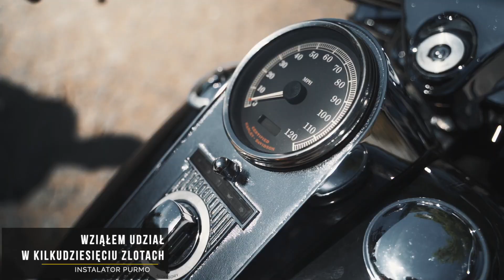Druga Twarz Instalatora - Motocyklista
Kampania Druga Twarz Instalatora
Rafał to bohater pierwszego filmu, który publikujemy w ramach kampanii Druga Twarz Instalatora. Jego pasją są spektakularne motocykle, szczególnie te z duszą, najlepiej amerykańską, których najsłynniejszym przedstawicielem jest legendarny Harley Davidson. Nie jest żadną tajemnicą, że marka ta stanowi obiekt westchnień wielu miłośników motocykli na całym świecie. Każdy wyprodukowany model marki Harley Davidson, można nazwać kultowym. Gdy słyszymy słowo motocykl, wyobrażamy sobie właśnie ten cud inżynierii, a nasz instalator trzyma go w swoim garażu. Wielki, błyszczący i budzący respekt - zarówno dźwiękiem warczącego silnika, jak i imponującym wyglądem. Gdy zaś wizualizujemy sobie kierowcę takiej maszyny, widzimy Rafała! Nie da się ukryć, że to świetnie dopasowany duet.